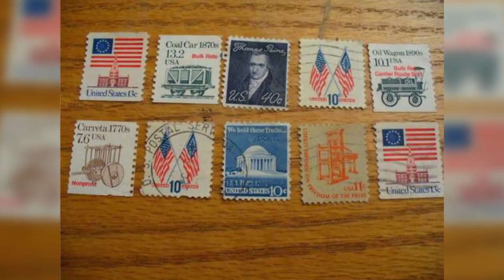Wonderfully Weird Accessories - Jamie Munro Unveils Crazy Jewelry Sure to Make a Statement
Designers have been pushing themselves to new limits with crazy jewelry that is sure to make a statement. From breakfast dangling from your ears to recycled postage stamps, Jamie Munro has got you covered on bizarre statement pieces.